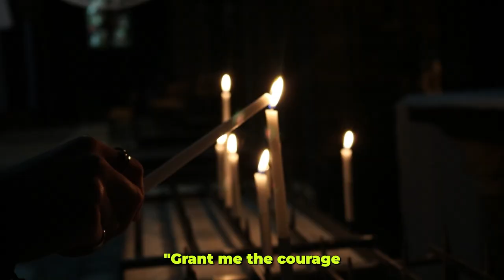Grow your sales team using AI with Alan Versteeg | WLTB Podcast #174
Alan Versteeg is the Global Chief Revenue Officer of Growth Matters International, which develops the Sales Leadership for companies.

In this interview, we discuss the evolving landscape of sales, the role of AI, and the enduring significance of genuine human connections in the business world.

00:00 - Serenity Prayer
04:54 - LinkedIn
09:30 - Prospecting
14:02 - Sales training
18:11 - Humanity in sales
22:40 - Objection handling
26:49 - Human Interaction
31:10 - Data-Driven sales
35:17 - Noble purpose
39:17 - Continuous improvement